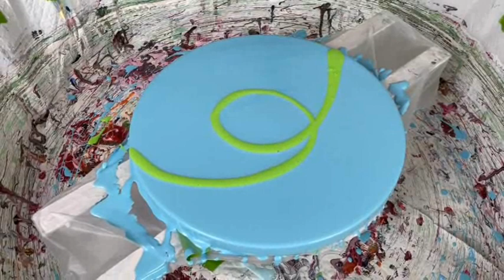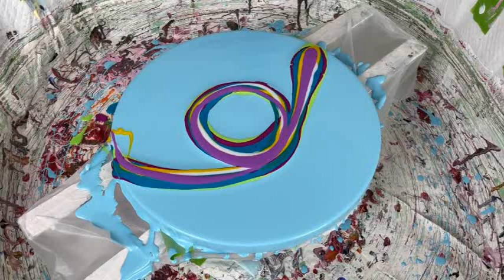#927 How Does a Colored Base Affect Your Pour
DISCOUNTS         DISCOUNTS      DISCOUNTS       DISCOUNTS

                    LE GALERISTE STORE

Sign up for a One-On-One Hour Long FaceTime Session with Kathleen

Purchase in my ETSY SHOP
Limited Availability

AUSTRALIAN FLOETROL          Available at fluid-art.co

ColourArte Ginger Flower
ColourArte Pineapple Crush
ColourArte Chantilly Lace Prizm Pour
ColourArte Neptune's Gaze
ColourArte Vivid Enamel used in my Pouring Medium
Golden Lt Green
Artist Loft Metallic Cobalt Blue
Blick Deep Violet
Golden Lt Phthalo Blue
Deco Art 24K Gold